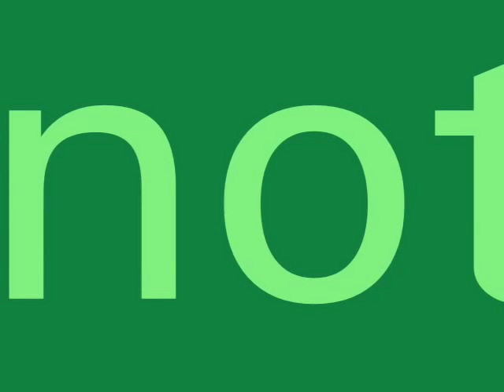Marny Kennedy - Mortified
This is a great video!!